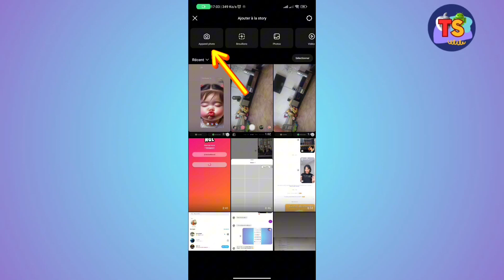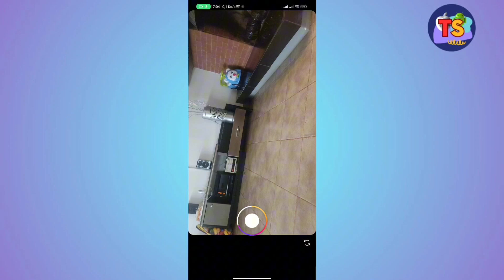Comment Faire Une Voix Off Sur Instagram (2024)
Dans cette vidéo, vous apprendrez exactement Comment Faire Une Voix Off Sur Instagram
“Nous sommes là pour vous aider à comprendre la technologie et à explorer votre téléphone portable. Nos vidéos sont conçues pour vous fournir les connaissances et les compétences dont vous avez besoin pour tirer le meilleur parti de votre appareil. Que vous soyez débutant ou utilisateur avancé, nous avons ce qu’il vous faut.